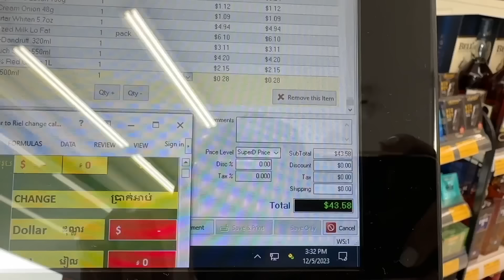អ្នកពាក់អាវខៀវ🔵 ខ្ញុំចែកអីវ៉ាន់ឲ្យ FREE FREE